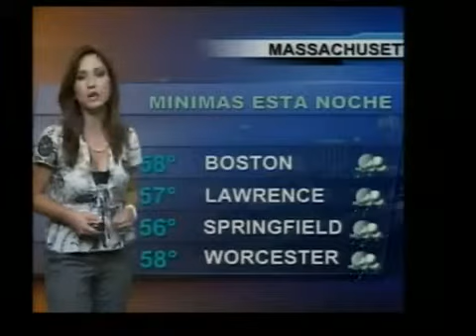Reporte del Tiempo 10.19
Resumen Metereologico